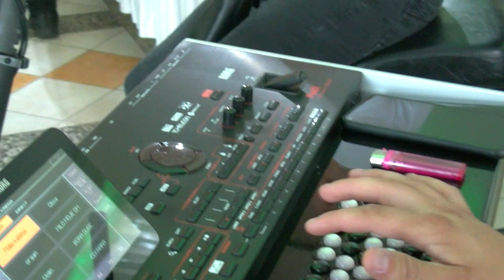Punoletstvo Nesi Davidovic Valjevo D 2.Snimatelj Vlada 0641828388